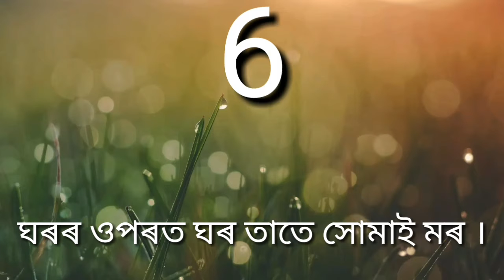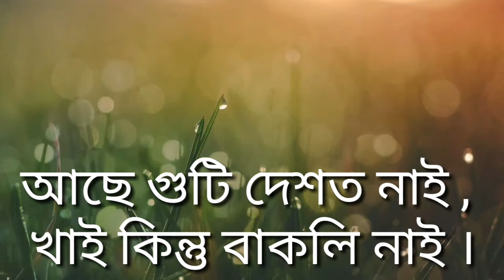কেইটামান অদ্ভুত সাথঁৰ ।। জানো আহক ।।। ALL IN ONE